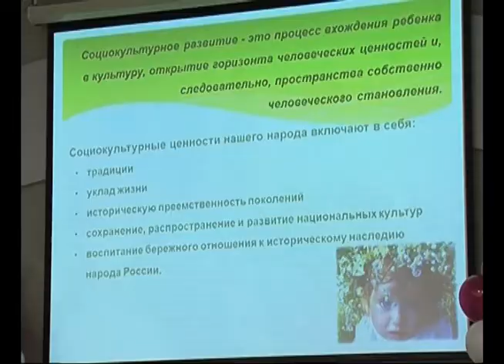В области проходит конкурс «Детский сад года»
В Самарской области разрабатывают новые модели образования для самых маленьких. Ставку делают на индивидуальный подход. Лучшие результаты представили на областном конкурсе "Детский сад года".